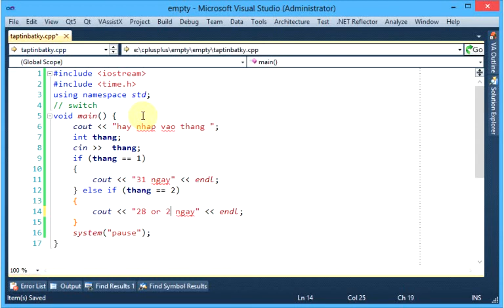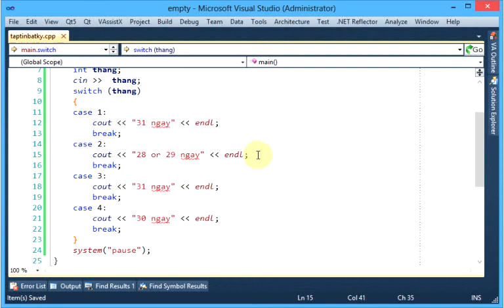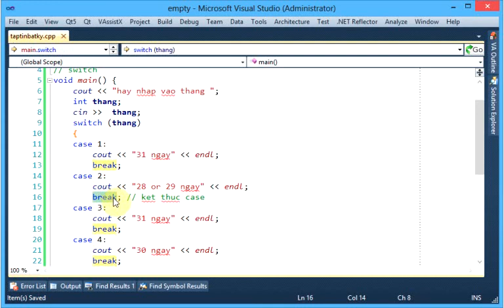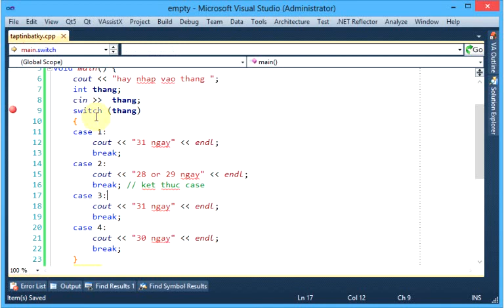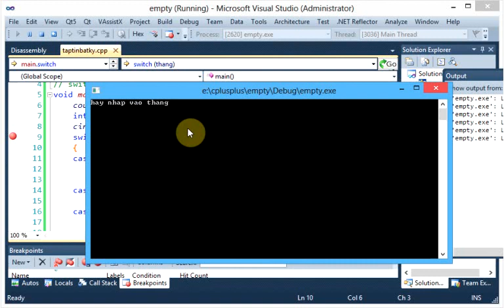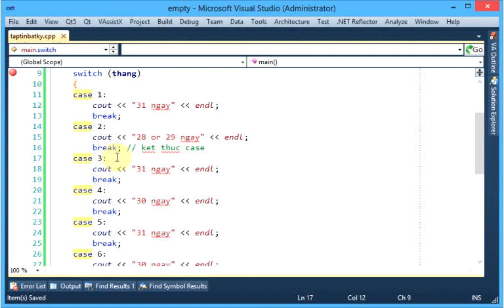C++ Bài 34 - Switch case ( Phần 1 )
Giới thiệu switch case break.